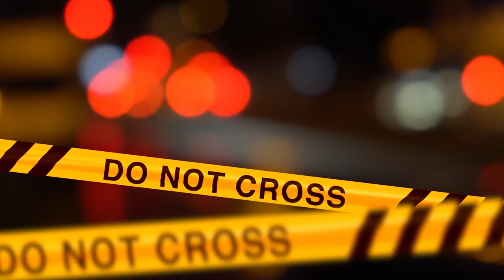QUEL VIAGGIO IN CILE DA INCUBO/ Il caso di Callie Quinn